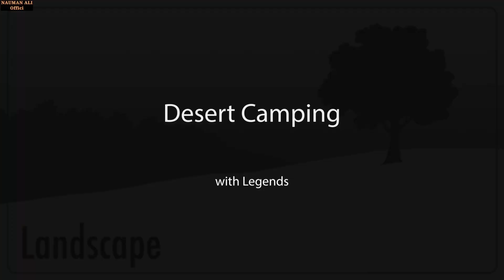Desert Camping - UAE Deserts - BBQ Party in Desert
Desert Camping with Legends - UAE Beautiful Deserts - BBQ Party in Desert.

Please note: Vlog is mostly in pashto language, but I have tried my level best to add some urdu subtitles, so my urdu/hindi speaking viewers can understand. If you still don't like it because of the language, then I suggest please don't watch it - as it may bore you. Thanks for the understanding.